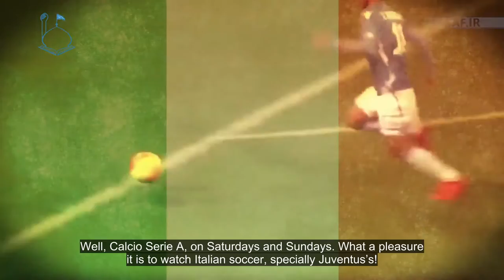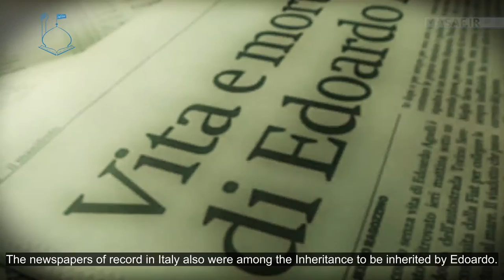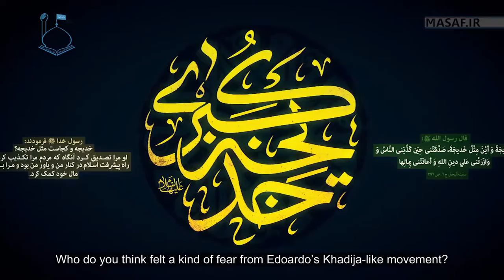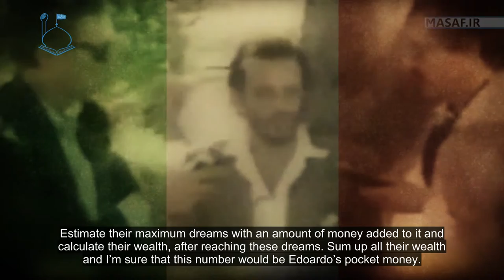from Rom to God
Edoardo Agnelli
Lecturer: Mr. Ra'efipour